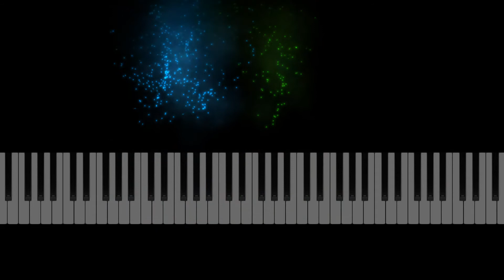OneRepublic Didn't I Piano Sheet Music Synthesia Preview - E Major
Sheet Music Learn to play The Thanksgiving Song on the piano - sheet music preview (1 page). Sheet music for piano accompaniment, voice melody, guitar chords. Free MIDI Sample Request full song.